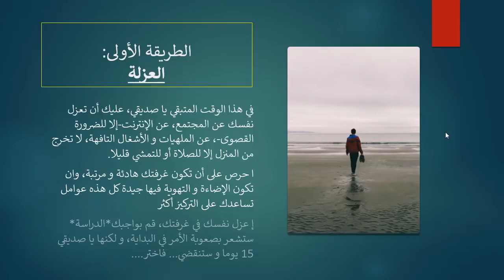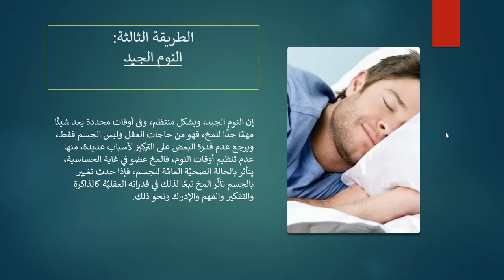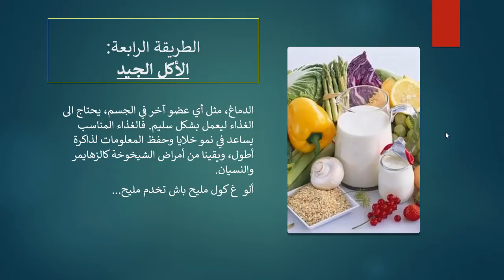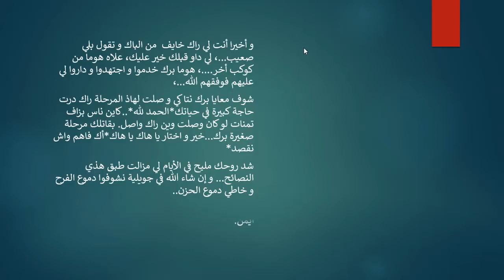تحصل على البكالوريا في 15 يوم 5 طرق فعالة و مجربة عليك بتطبيقها